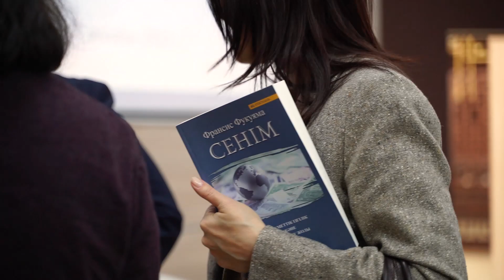AlmaU Trust Barometer: Уровень доверия в Казахстане один из самых низких в мире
Кому казахстанцы не доверяют? Почему? Что чувствуют они, вспоминая Қаңтар?